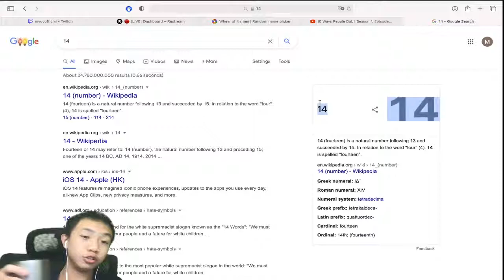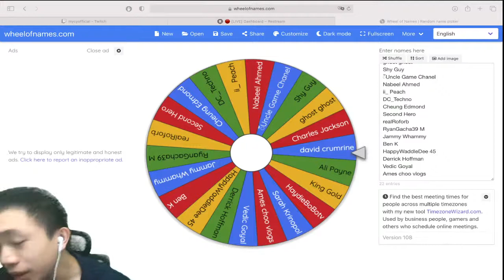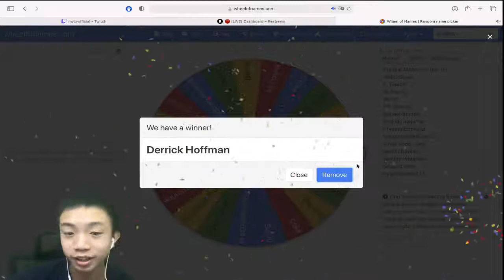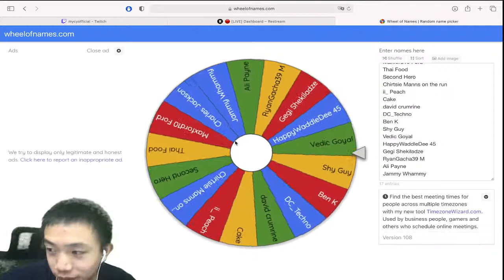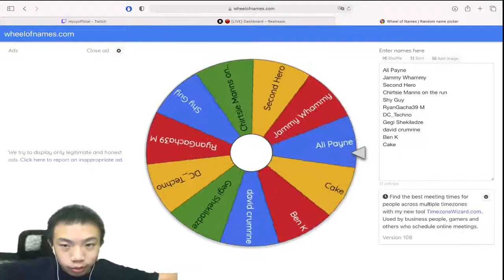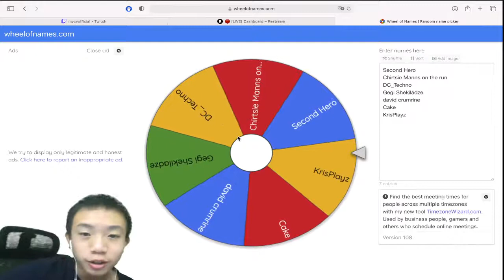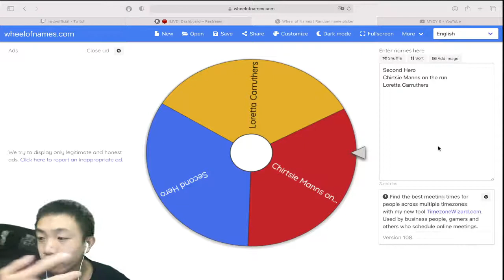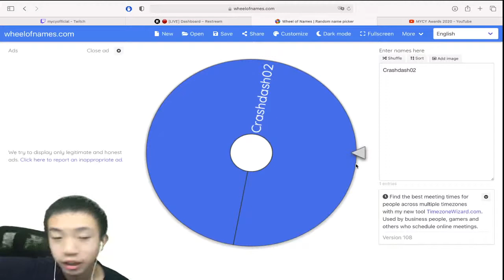MYCY Fan Awards 2020